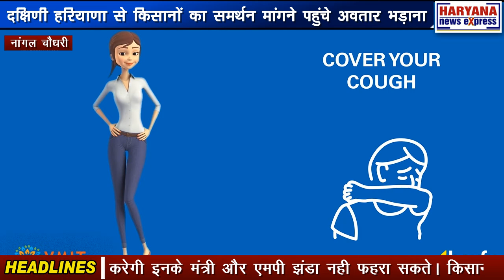नांगल चौधरी : दक्षिणी हरियाणा से किसानों का समर्थन मांगने पहुंचे अवतार भड़ाना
उत्तरप्रदेश से भाजपा विधायक पद से किसानों के समर्थन में इस्तीफा देने के बाद दक्षिणी हरियाणा से किसानों का समर्थन मांगने पहुंचे 4 बार कांग्रेस से सांसद रहे अवतार भड़ाना। नांगल चौधरी के गांव में लोगों को संबोधित कर आंदोलन में शामिल होने का आह्वान किया वही मीडिया से रूबरू होते हुए भड़ाना ने कहा मैं किसानों के लिए राजपाट छोड़ कर आया हूं, मैने भाजपा के सभी पदों से इस्तीफा दिया है। वहीं प्रदेश सरकार पर हमला बोलते हुए उन्होंने कहा कि जब तक ये सरकार किसानों के साथ न्याय नहीं करेगी इनके मंत्री और एमपी झंडा नही फहरा सकते। किसान आंदोलन का बहाना , सरकार गिराना निशाना तो नहीं ये हम नहीं कह रहे खुद अवतार भड़ाना ने कैमरे पर तीन महीनों में सरकार गिराने की बात कही और अपनी सरकार बनाने का जिक्र किया अब ये बात तो भविष्य के गर्भ में है कि वो किस पार्टी के साथ मिलकर सरकार बनाने की बात कर रहे है या खुद की कोई पार्टी बना चुनाव लड़ेंगे क्योकि हाल ही में उन्होंने भाजपा में रहते हुए सभी पदों और उतरप्रदेश से विधायक तक का इस्तीफा दे दिया है ।